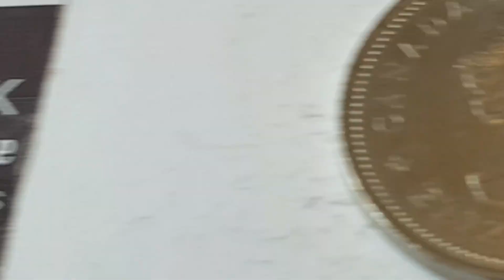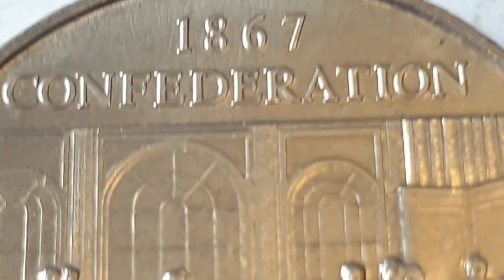Canada 1982 $1 Dollar Coin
Canada
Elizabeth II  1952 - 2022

Constitution Acts of 1867 & 1982

1982 - $1 - Circulated
Nickel

Obverse side Engraved or designed by - Arnold Machin
Outer legend - CANADA 1982 DOLLAR ELIZABETH II with Two Maple Leaves
Center - Queen Elizabeth II, facing right Wearing girls of Great Britain & Ireland tiara

Reverse side Engraved or designed by - Ago Aarand
Top - 1867 Confederation
Center - A reproduction of Robert Harris painting of the Fathers of Confederation (1883)
Bottom - Constitution
Bottom Coin Date - 1982 ( Coin featured in this video )

Edge - Reeded

Minted by - Royal Canadian Mint, Ottawa, Canada
Mintage - 11,812,000 - Circulated
Mintage - 107,353 - Specimen

Notes - Elizabeth II was Queen of the United Kingdom and other Commonwealth realms
from 6 February 1952 until her death in 2022.
She was queen regnant of 32 sovereign states during her lifetime and 15 at the time of her death.
Born - 21 April 1926, Bruton Street, London
Died - 8 September 2022, Balmoral Castle

The Girls of Great Britain and Ireland tiara was a wedding present in 1947 from her grandmother, Queen Mary, who received it as a gift from the Girls of Great Britain and Ireland in 1893 on the occasion of her marriage to the Duke of York, later George V. Made by E. Wolfe & Co., it was purchased from Garrard & Co. by a committee organised by Lady Eve Greville.

A reproduction of Robert Harris painting of the Fathers of Confederation (1883) depicting negotiations that would lead to the enactment of the British North America Act, 1867, that is Constitution Act, 1867, is framed by the legends "1867 CONFEDERATION" and "CONSTITUTION 1982".

The Fathers of Confederation are the 36 people who attended at least one of the Charlottetown (23 attendees) and Quebec (33) Conferences in 1864 and the London Conference of 1866 (16) in England, preceding Canadian Confederation.

Gift from The Numismaniac  ( The Skipper )
 @The Numismaniac ​